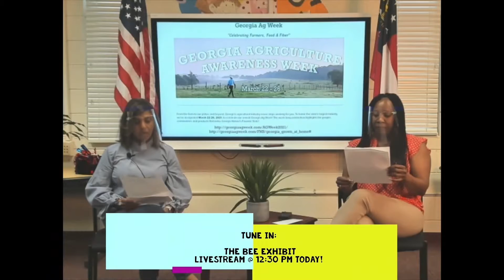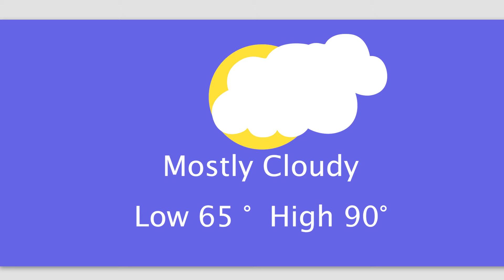ENN - S2 EP 29-We're Falling Over With Laughter So Don't Leaf!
Happy Witty Wednesday!

Ms. Griffin has a great joke for us today!

Ms. Jenkins talks about our HHM Hero of the Day, Pedro Martinez!